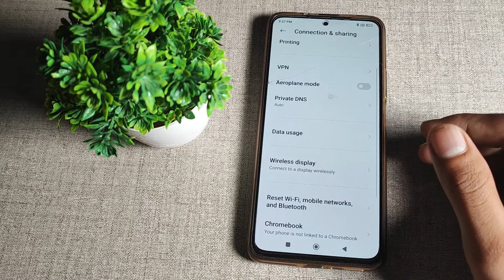How to off Wireless display Xiaomi 11t pro